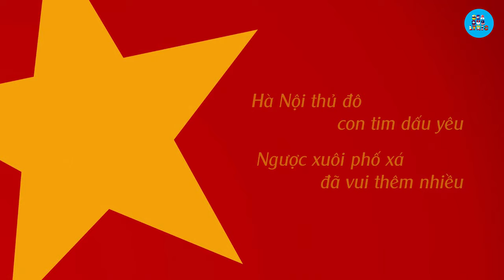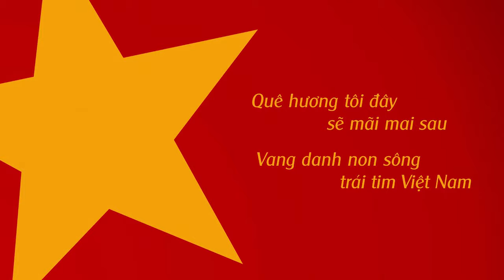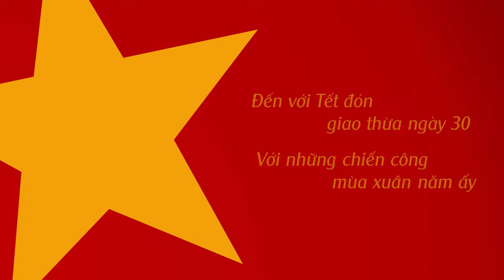ĐẾN VỚI CON NGƯỜI VIỆT NAM TÔI | NATHAN LEE | Lyric video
Bài hát: Đến với con người Việt Nam tôi
Nhạc sĩ: Xuân Nghĩa
Thể hiện: Nathan Lee

Lời bài hát:
Này bạn thân ơi năm châu bốn phương
Việt Nam đất nước chúng tôi xin chào
Ngày nào còn chìm trong khói bom
Mà giờ đây cất cao lời ca vang.

Hà Nội thủ đô con tim dấu yêu
Ngược xuôi phố xá đã vui thêm nhiều
Tàu vào Nam rộn vang tiếng ca
Ngàn bàn tay vẫy nhau chào tương lai.

Sài Gòn hôm nay bao nhiêu đổi thay
Hòa theo sức sống với bao công trình
Từ bàn tay cùng nhau đắp xây
Để giờ đây chúng tôi gọi mời.

Hãy đến với những con người Việt Nam tôi
Đến với quê hương đất nước thanh bình
Đến với Tết đón giao thừa ngày 30
Với những chiến công mùa xuân năm ấy.

Quê hương tôi đây đã sống hôm qua
Quê hương tôi đây vẫn sáng hôm nay
Quê hương tôi đây sẽ mãi mai sau
Vang danh non sông trái tim Việt Nam.

Một ngày cha ông vang danh núi sông
Một ngày đất nước đứng lên thanh bình
Ngày dựng xây cùng bao cánh tay
Ngày hôm nay bước lên cùng anh em.

Mảnh đạn năm xưa gieo trên đất nâu
Giờ đây đã hoá những thân lúa vàng
Gởi vào trong từng trang sách thơ
Nhìn tương lai trái tim mỉm cười.